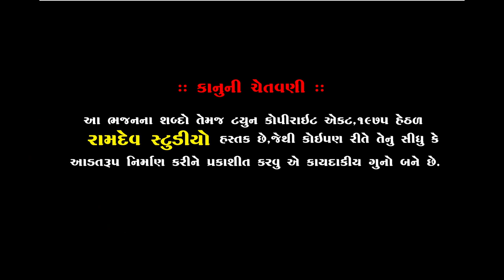અમીષ વાઘેલા || પીપળી ધામ || નેજા ઉત્સવ ૨૦૧૯ || Amish Vaghela ||Ramdev Studio Dharpipla